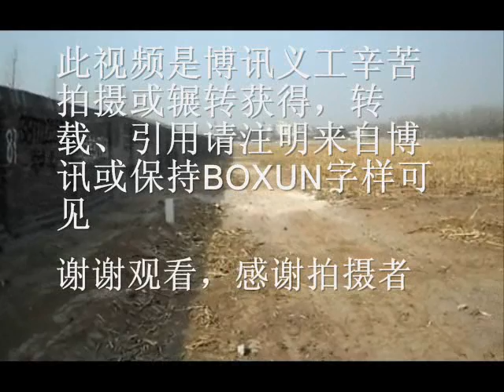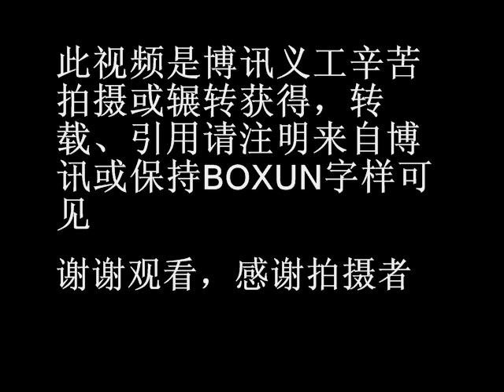河南几个月无雨 麦田旱情严重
今年河南麦播时土地墒情差有些麦田出苗不好，后期几个月无雨，麦田旱情严重。 城市大扩展，大片农田被圈。政府征地很便宜，一亩地壹万元。征地建厂了，失地农民不说什么，政府把征地倒卖给房产开发商了，农民觉得加倍的委屈。